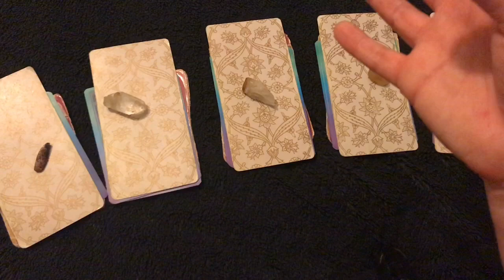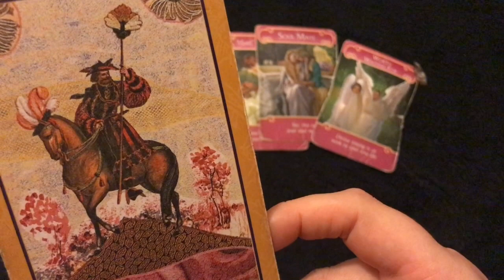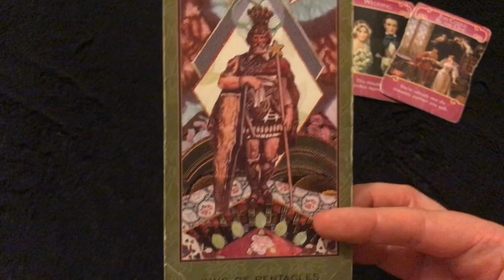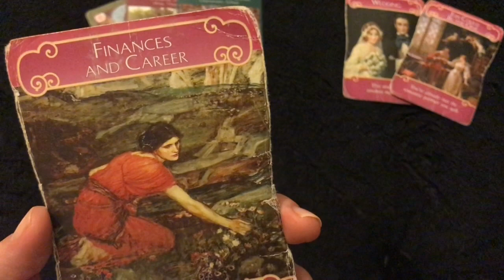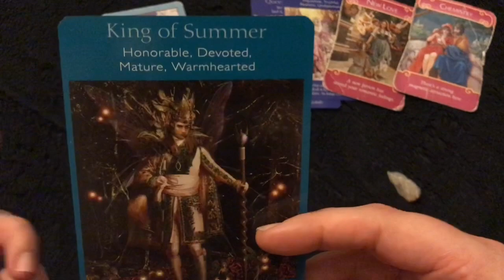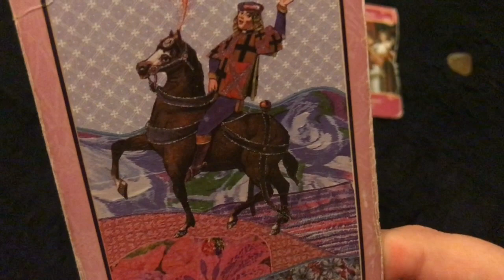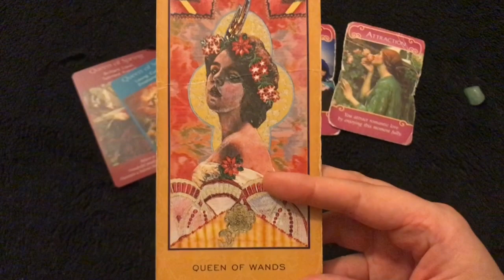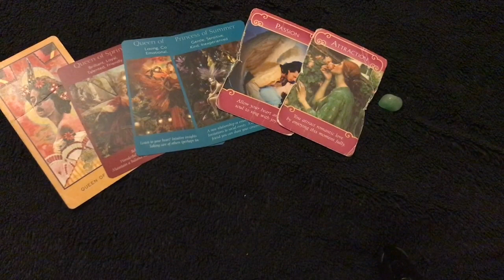Pick a Card Reading: 🔮Who will you marry? What is their name?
New FREE readings uploaded almost everyday! See below for my services 👇👇👇

SAME DAY READING:
An hour long video reading, any and all questions. $155

Express Reading:
Within 72 hours, Skype or video reading. $122

Love Reading:
Recorded video reading: $44

Life Circumstance/ Event Reading:
Recorded Video Reading. $33 SALE

In-Depth Reading:
A longer recorded video message, multiple topics: $55

Skype or Instagram Video Chat Reading:
Any and all topics: $65

Talents and Gifts/ Life Purpose Reading:
In-depth video recording: $65

Skype or Instagram Video Coaching 4 Pack:
4 one hour long sessions. A service that leans a little more towards coaching and consultation, but still includes intuitive readings and guidance. $188 SALE

Skype or Instagram Video Coaching 6 Pack:
6 one hour long sessions. A service that leans a little more towards coaching and consultation, but still includes intuitive readings and guidance. $275 SALE

Goddess Training Skype or Instagram Video Chat:
Want to know more about cultivating your divine feminine aspects? Learn how to radiate your inner and outer beauty! 3 one hour sessions.